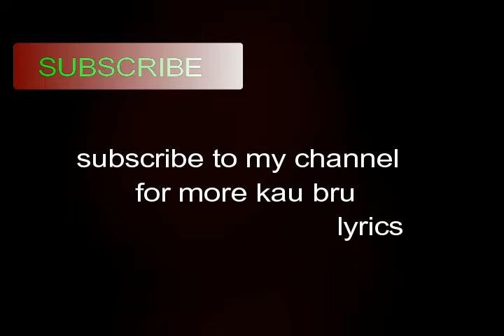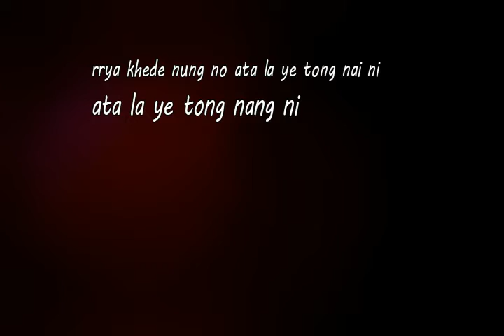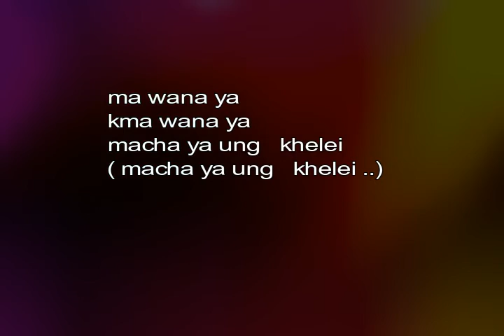APHEIHMA__Kau_Bru song/New kau Bru song 2019/LYRIC VEDIO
for more kau bru lyrics

oh apheih ma
taklai bosi wo chung chorai tonglaina
chorai tongye phaidi chung msa palau na

  chorai tpnglai ni hingmo le
  nouh thangmo de tong
   msa palau ni hingmo le
  rang poicha de tong

  tawa nadi tawa nadi 2x
ang tong milei 2x
  ma wanaya ma wanaya
  machaya ung   khelei2x

  oh apheih ma
  2x

angle nungno le pakha sakha wo
fan tawla wo kuti sakha wo
tuisa tuinai sei naihye tuinai sei
chari tuinai sei mthu tuinai sei

rphi ya na ata2x
nugn ba employee ba
nung ba DM ba
ata nung ba rang nang ba
suiyauh ye malai mbauh se
kauh maiya ung tong wo
rrya khede nung no ata la ye tong nai ni

arkhe se saphi tong mlei preee isssss